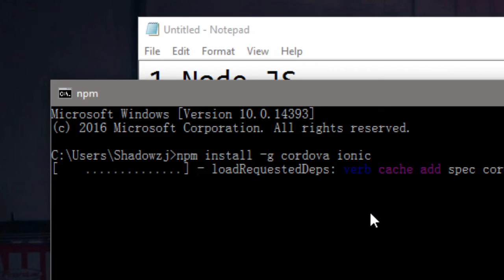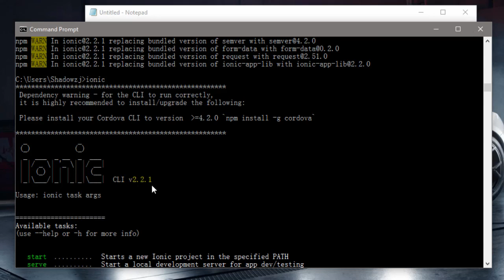Part 1.3 Install ionic framework (การติดตั้ง ionic) - Ionic basic App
แนะนำขั้นตอนในการติดตั้ง ionic framework

คำสั่งติดตั้ง
npm install -g cordova ionic